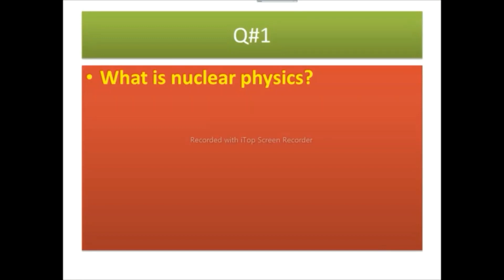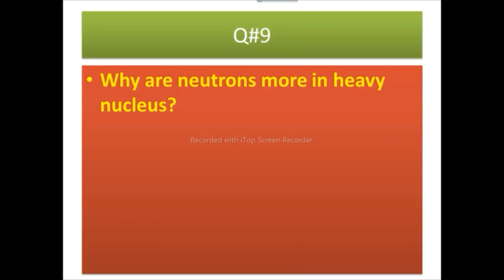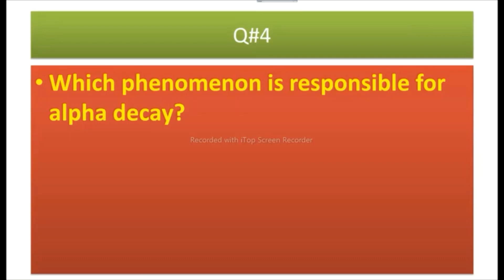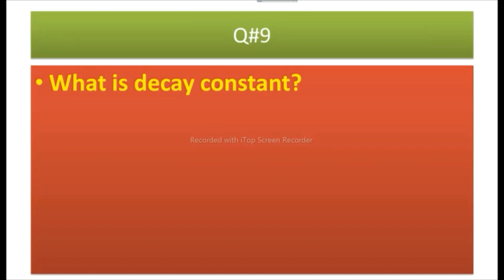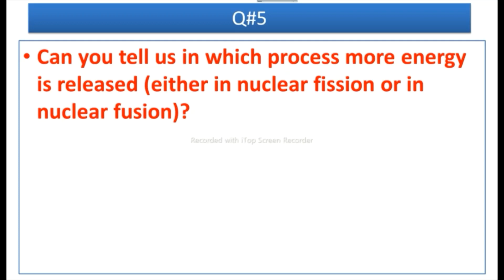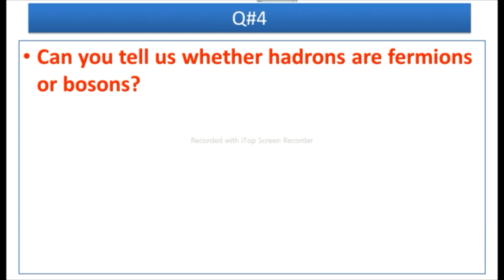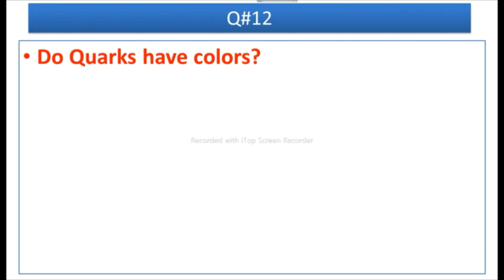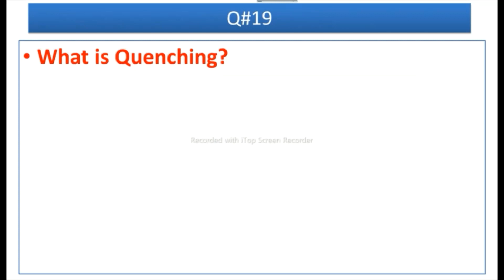NUCLEAR & ATOMIC PHYSICS #50 INTERVIEW QUESTIONS SUCCESS IS SURE